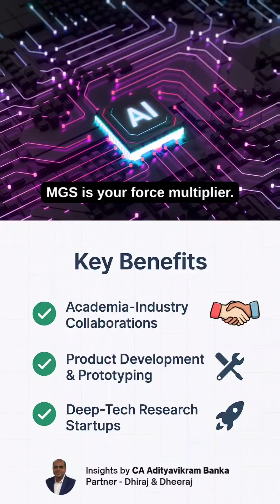Startup Grants Series: Multiplier Grants Scheme (MGS)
Got industry backing for your innovation? MGS doubles the impact by matching your industry partner’s R&D funding—up to ₹2Cr!

🔹 Great for:
✅ Academia-industry collaborations
✅ Product development, prototyping, trials
✅ Deep-tech research startups

This is your chance to amplify your R&D efforts with 1:1 funding support from the government.

▶️ Follow CA Adityavikram Banka for more deep insights on Startup, Finance & Growth Strategy.